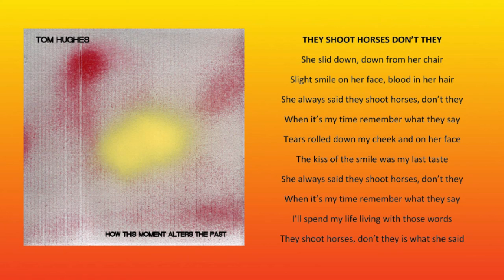They Shoot Horses Don't They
Lyric video by Tom Hughes for the the song They Shoot Horses Don't They from the album "How This Moment Alters The Past". Inspired by Horace McCoy's 1935 novel of the same name.